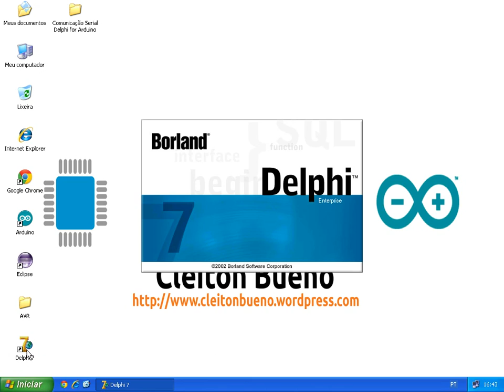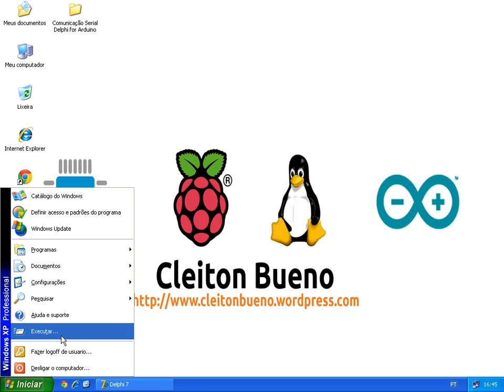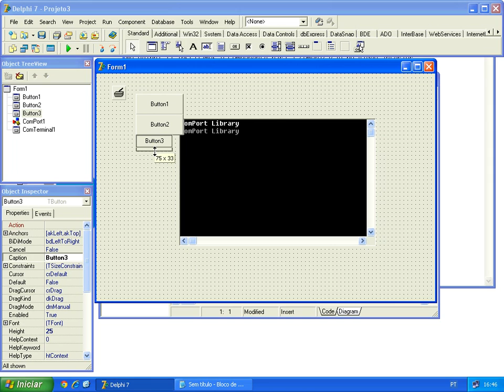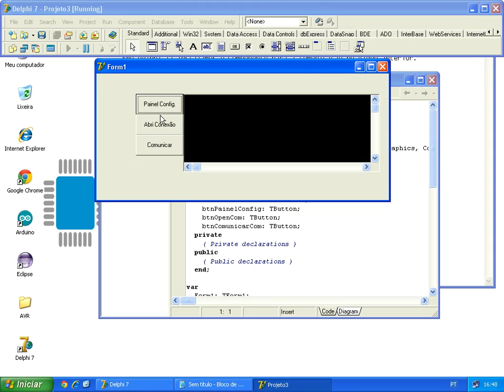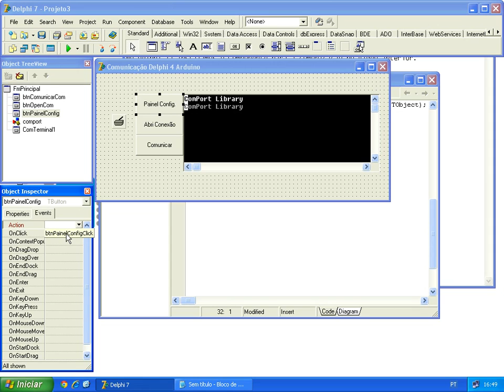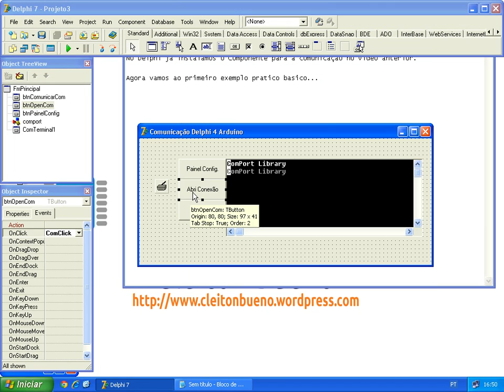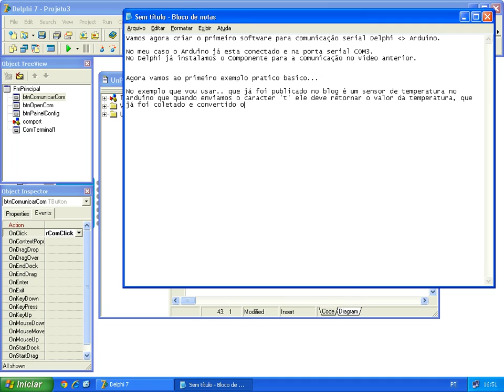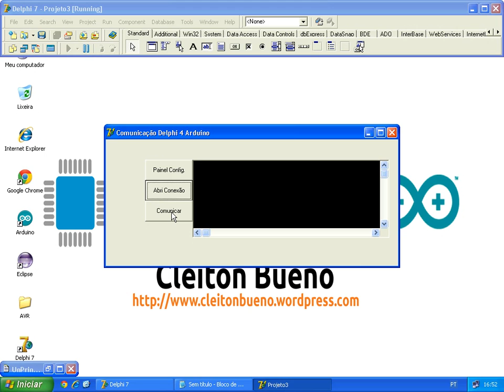Comunicação serial basica de Delphi com Arduino usando ComPort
Exemplo básico de como utilizar o componente ComPort Library instalado no Delphi 7 para comunicar via serial com o Arduino UNO, usando ComPort e ComTerminal do ComPort Library.